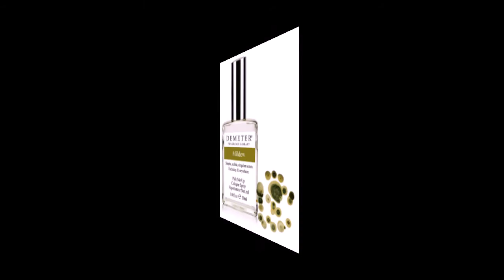Парфюмерия бренда This is Not a Pipe, Demeter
Название аромата пошло от одноименной картины бельгийского художника Рене Магритта «Это не трубка». На полотне изображена курительная трубка, а ниже – надпись-противопоставление «Это не трубка». Изображение предмета – это еще не предмет. Так и с духами. Основными нотами в них можно услышать дерево и табак, однако не все так однозначно. Раскрываясь, аромат выносит на поверхность фруктовые нотки. Особенно хорошо слышен чернослив.